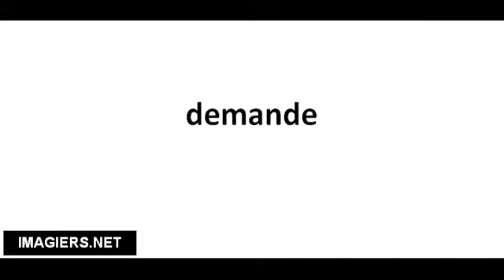Cómo pronunciar demande